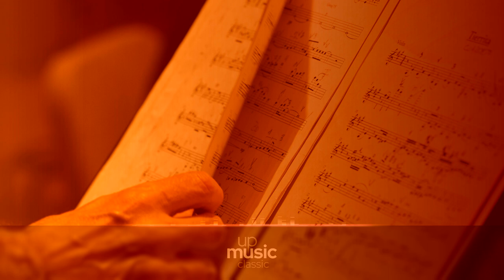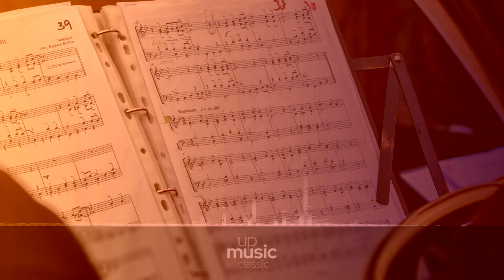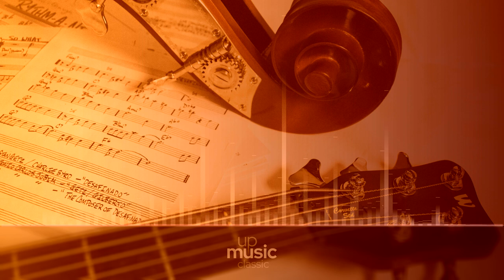Beethoven - Piano Concerto No. 3, Op 37, I. Allegro con brio, Davis High School Symphony Orchestra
Beethoven Piano Concerto no. 3 in C minor, Op. 37

The Piano Concerto No. 3 in C minor, Op. 37, was composed by Ludwig van Beethoven in 1800, and first performed on April 5, 1803 with the composer as soloist. The Second Symphony and the oratorio Christ on the Mount of Olives also received their first performances during the concert. The composition was dedicated to Prince Louis Ferdinand of Prussia. The first primary theme is reminiscent of that of Mozart's Piano Concerto no. 24.

Difficulty Level: hard
Average Duration: 40min
Composer: Ludwig van Beethoven
Form: Concerto
Key: C Minor
Instrument: Piano and orchestra
Period: Classical